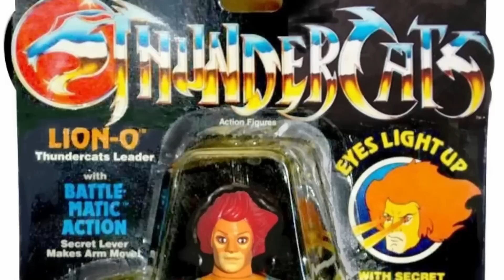Why Was Every Thundercats Content Cancelled Despite Its Popularity?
Why did Thundercats get canceled despite being so popular